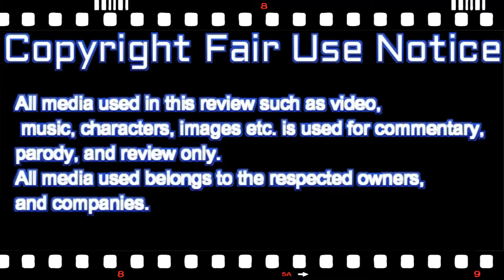KRAMPUS MOVIE REVIEW (EP. 27)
Can the director of Trick R Treat bring us another awesome Holiday themed horror film? Watch and find out!